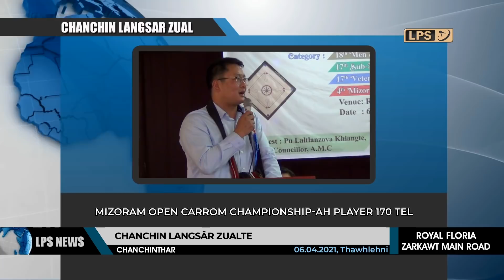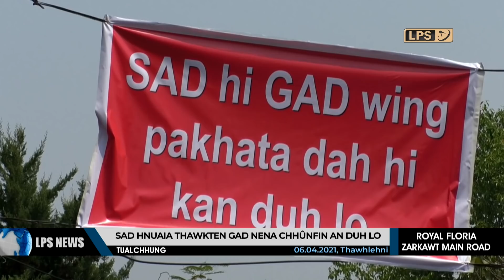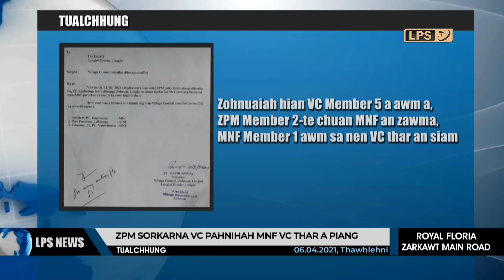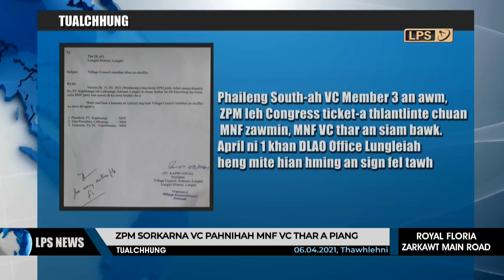6 APRIL 2021 LPS CHANCHINTHAR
Chief Minister Pu Zoramthanga hoa Council of Ministers vawiina CM Office Conference Hall-a thukhawm chuan  General Administration Department (GAD) leh Secretariat Administration Department (SAD) chu department khat chhun fin a rem ti.

Mizoram Board of School Education buatsaihin High School Leaving Certificate (HSLC) leh Higher Secondary School Leaving Certificate (HSSLC) Examination 2021 chu centre hrang hrangah neih mek a ni.